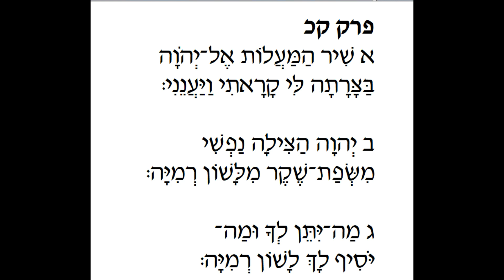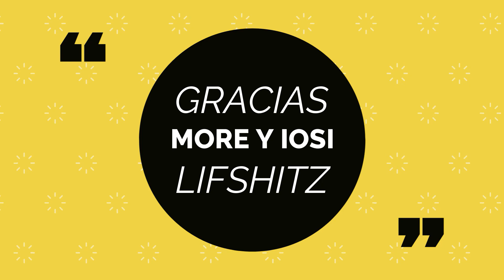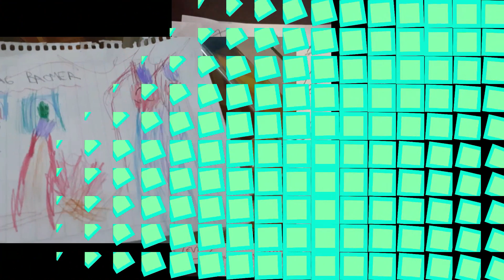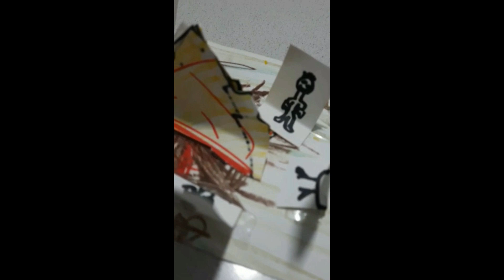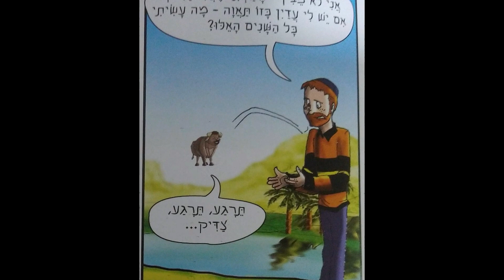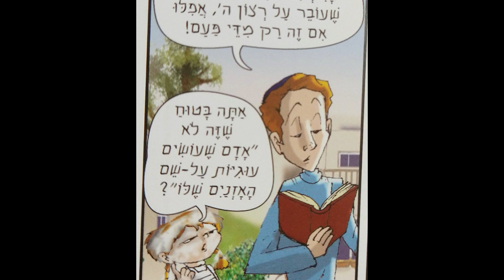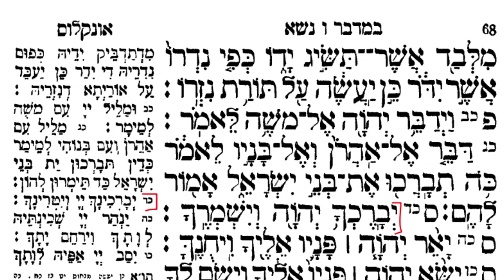KINUS TZIVOS HASHEM LAG BAOMER 81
Fluffing